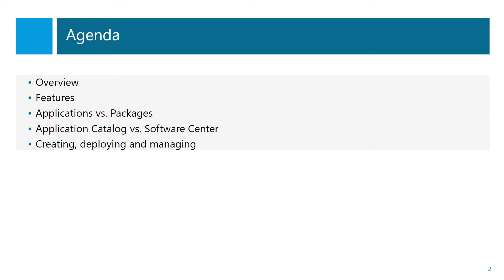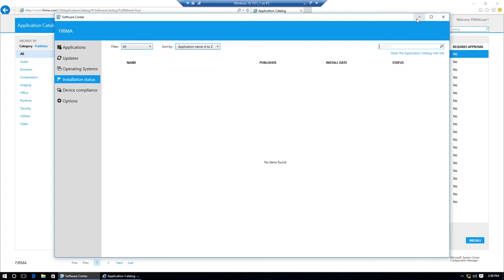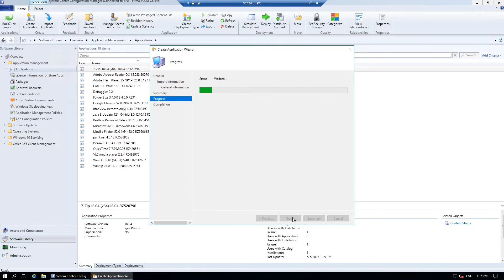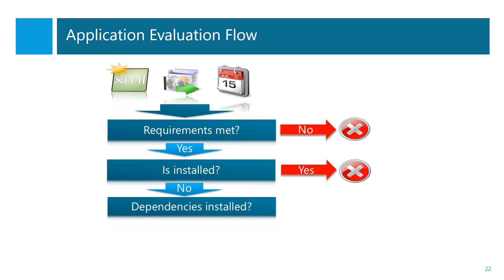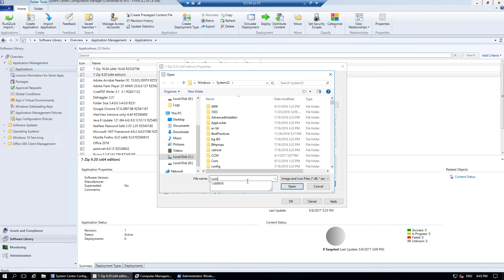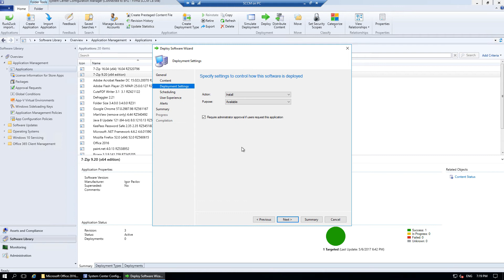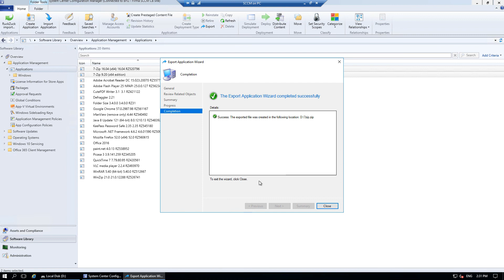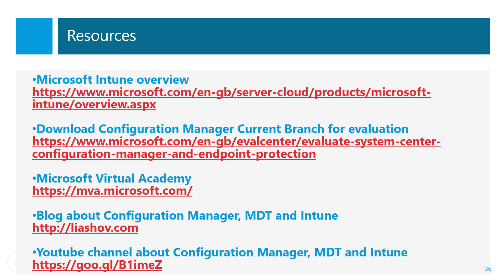Установка приложений при помощи SCCM CB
Всё об установке приложений при помощи System Center Configuration Manager Current Branch - от инсталляции Application Catalog и создания приложения до истории ревизий.